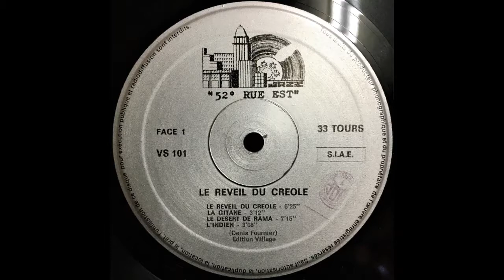Denis Fournier ‎– L'indien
Denis Fournier ‎– Le Réveil Du Créole
label:Vent Du Sud ‎– VS 101, 52e Rue Est ‎– VS 101
format:Vinyl, LP, Album
country:France
release:1984

Drums, Percussion, Piano, Synthesizer, Guitar, Vocals, Producer, Composed By – Denis Fournier